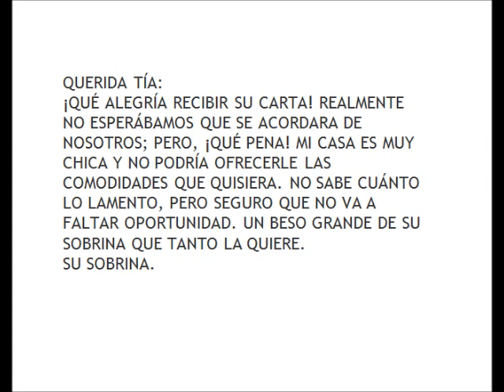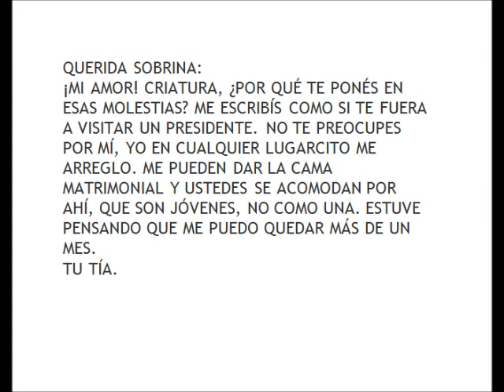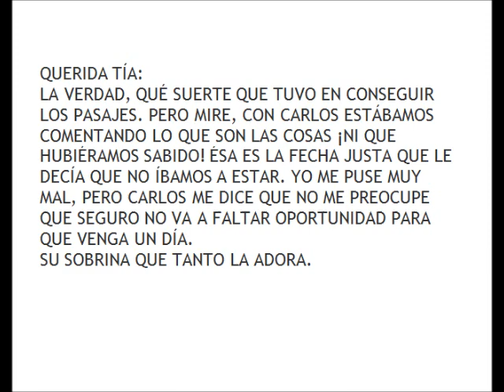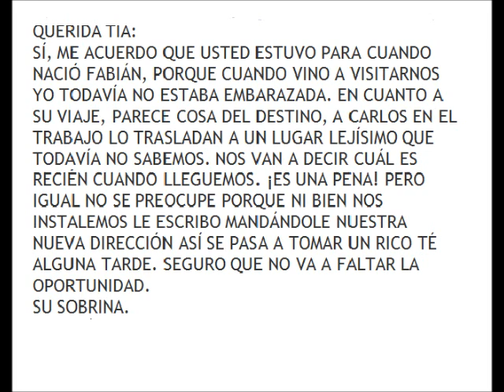Correspondencia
Luis María Pescetti